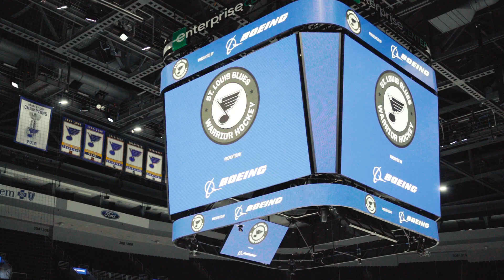Faulk surprises Blues Warrior Hockey team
Justin Faulk surprised veterans who play on the St. Louis Blues Warrior Hockey team during a team practice at Enterprise Center.